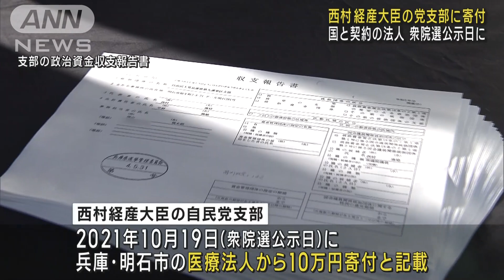衆院選公示日に10万円 西村大臣の党支部 国と契約の法人から寄付(2023年9月26日)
西村経済産業大臣が代表の自民党支部が、おととしの衆議院選挙の公示日に国と契約があった医療法人から10万円の寄付を受けていたことが分かりました。

　西村康稔経産大臣：「当該法人と話をしたうえで道義的見地から返金をした」

　西村大臣の自民党支部の政治資金収支報告書には、2021年衆議院選挙公示日の10月19日、兵庫県明石市の医療法人から10万円の寄付を受けた記載がされています。

　しかし医療法人は同じ年の8月、法務省所管の神戸刑務所と、健康診断業務の契約を締結していました。

　公職選挙法は国と契約を結ぶ当事者が国政選挙に関連して寄付することを禁じています。